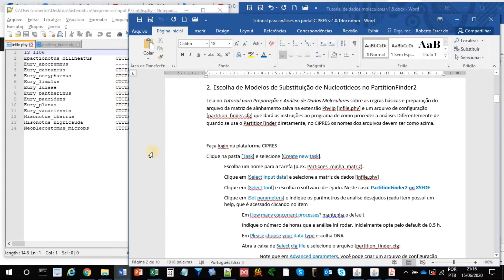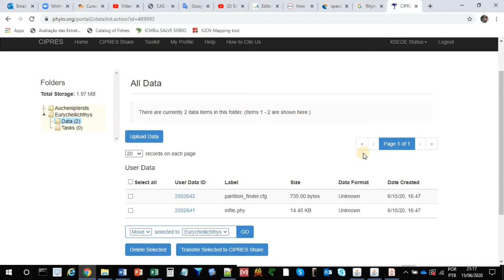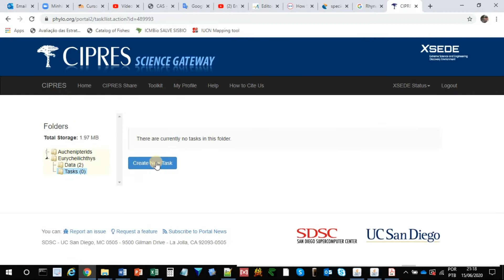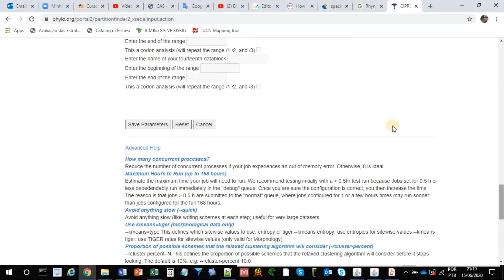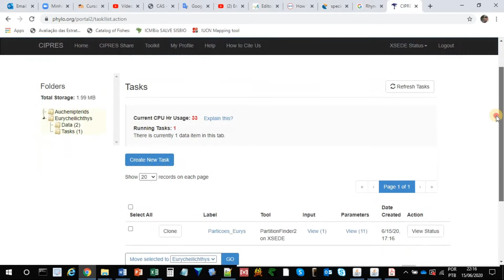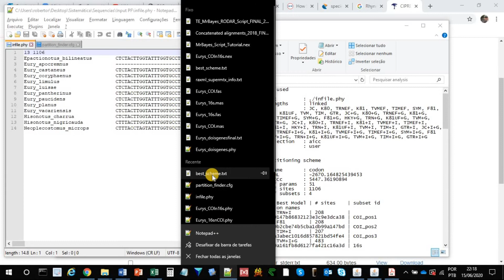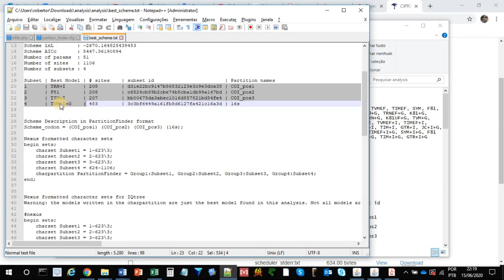Como escolher modelos no PartitionFinder CIPRES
Vídeo 4 da série Aulas de Sistemática: apresenta como selecionar modelos de evolução ou substituição de nucleotídeos usando o software PartitionFinder na plataforma CIPRES